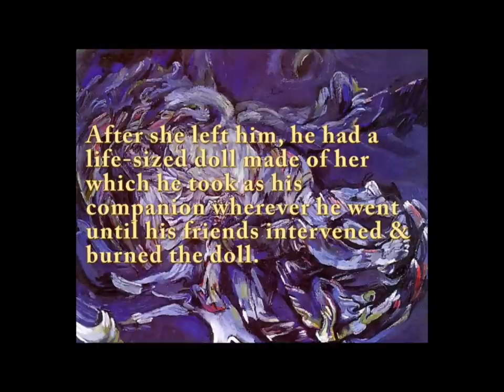Ken Ludden's - Wind's Bride World Premier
This work was inspired by the painting of the same name by Oscar Kakoshka, which hangs in the Kuntsmuseum Basel. The Beethoven score also serves as inspiration. Danced in its world premier by Tai Jimenez (Boston Ballet) and Duncan Cooper (San Francisco Ballet), it was presented at an  international dance festival in Miami on an evening honoring the lifetime achievement of French choreographer Roland Petit. The organizers asked us to delay the world premier for their program due to the fact that Ludden is the director of the Margot Fonteyn Academy of Ballet, and Dame Fonteyn had a very close working relationship with Roland Petit. The work and the painting chronicle the tragic and obsessive affair the painter, Kakoshka, had with the wife of composer Gustav Mahler.